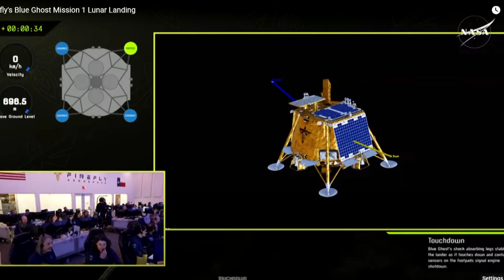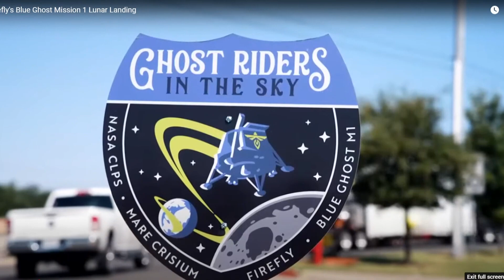First private spacecraft successfully lands on the moon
225,000 miles away from the action, cheers erupted from the company's mission control HQ in Texas when Blue Ghost touched down on the moon's surface.

9NEWS (KUSA) is located in Denver, Colorado.